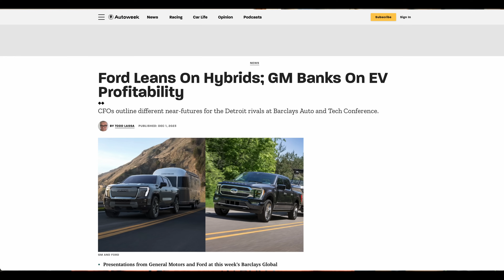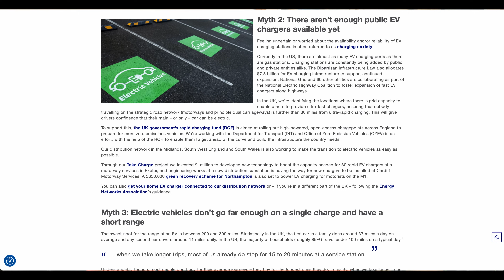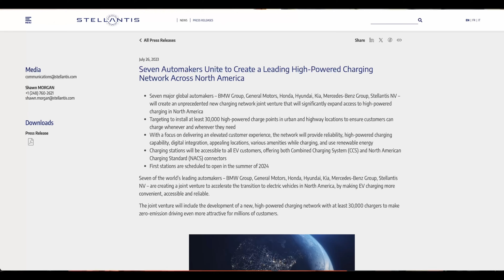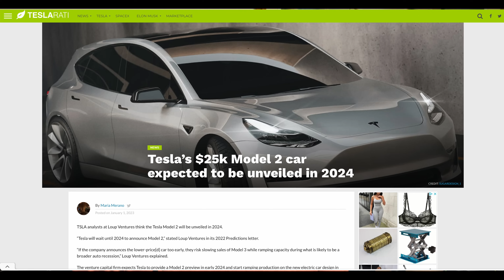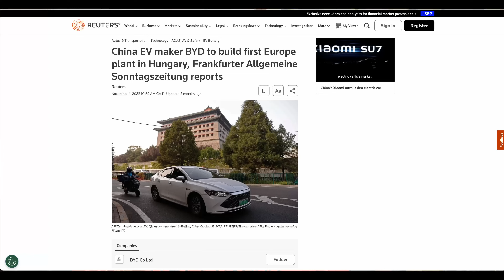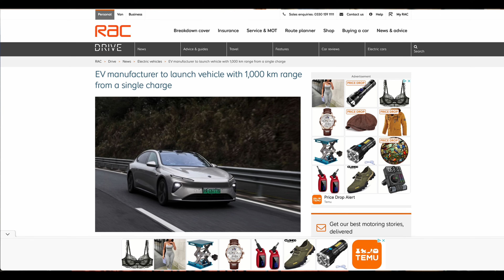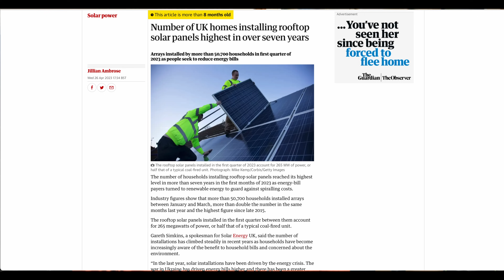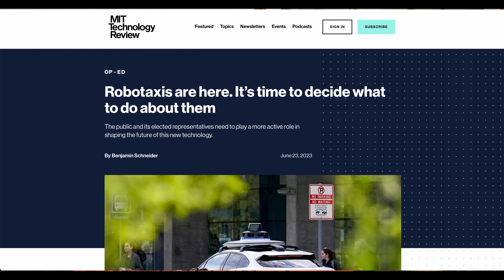2024 Predictions | EV Charging, Robots, And... My SURPRISE Prediction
It's that time of the year to look forward at what might be in store for us. The world of EVs is extremely fast moving and unpredictable, but that doesn't mean I'm not going to stick my neck out and share what I think is in store for 2024. Will I regret any of these prediction? Only time will tell.

So to find out what's going to happen, stick around as Dave Takes It On.

Special thanks to all those who have contributed financially to the channel. Your support means everything.

VIP:
Tom Davison
Gary Heavens
Kodzo
Kenn
Andrew Leader
Jason Herrick
Lee Houten
Graham Russell
Wayne Follett
phil rundle
Stuart Joscelyne
Tom Walker

Supporter:
Paul Egan
Kim Edwards
Nicholas Campbell
David kramrisch
Peter Lawrence
Oliver Roche-Clarke

geoffpeters8843
brettkemmerer1310
leesmart1971
michaelketley1252
ballathiam9486
esa4aus
stephenappleby7897
cjsa9253
Joe-lb8qn
rayd332
StanDMan01
Mora41

About The Channel:
Dave Takes It On is run by Dave - who creates the videos - and his son Jonas, who supports with thumbnails, titles, and the technical side of things. Dave drives a Tesla Model S and regularly travels around the country, so if you see him feel free to say hello.

Chapters:
00:00 - Start
00:33 - Legacy Auto
01:53 - National Grid
03:14 - EV Charging
04:34 - EV Charging Pricing
05:30 - EV new Car Sales
07:44 - Technology
08:38 - Optimus Robot
11:44 - Renewable Energy
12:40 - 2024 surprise